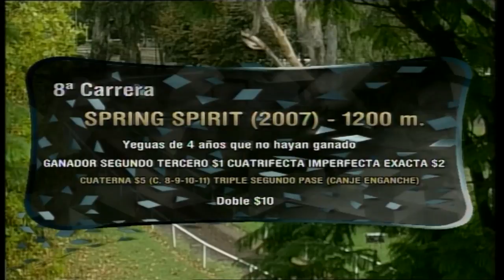Carr.8 Premio: SPRING SPIRIT